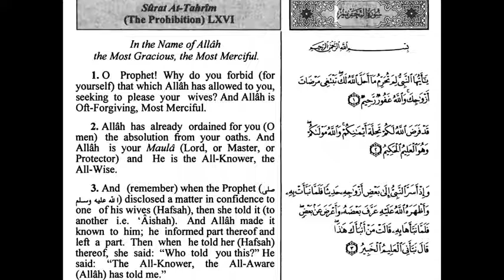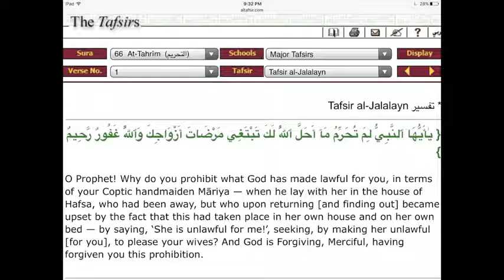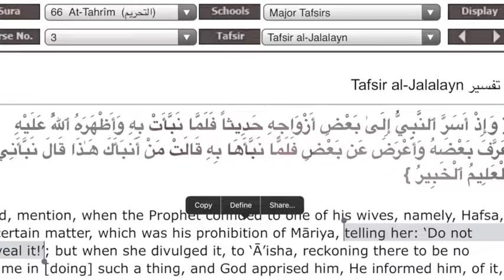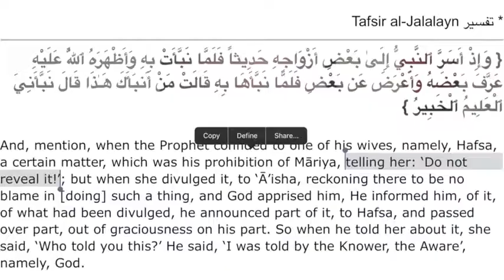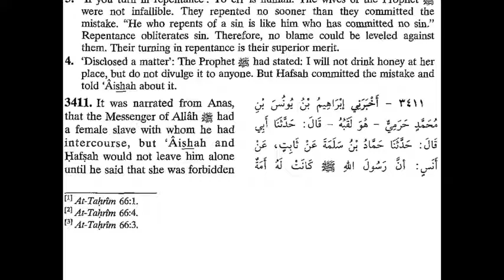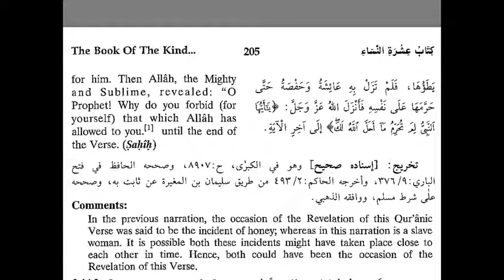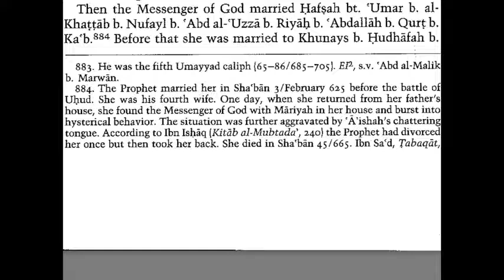Muhammad’s Christian Female Slave